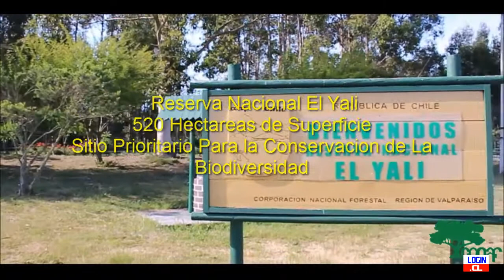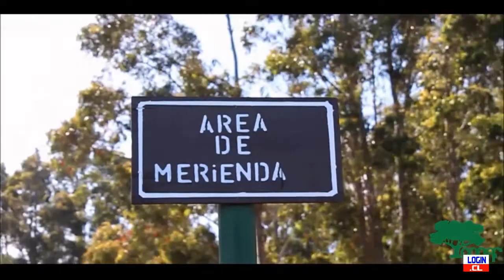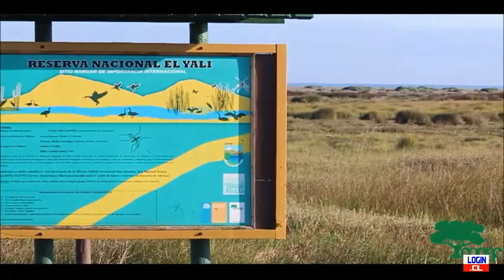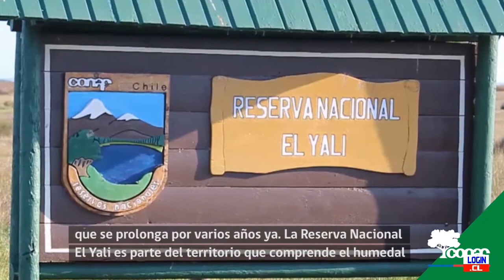Conaf elabora video educativo para celebrar los 24 años de vida de la reserva nacional El Yali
Guardaparques de la Corporación Nacional Forestal (Conaf) elaboraron un video educativo sobre la historia y los principales recursos naturales de la reserva nacional El Yali, de Santo Domingo, con motivo del vigésimo cuarto aniversario de la creación de esta  área silvestre protegida del Estado, que se conmemora oficialmente este sábado 23 de mayo.
La pieza audiovisual busca aumentar el conocimiento y la valoración de esta área silvestre protegida del Estado, creada el 23 de mayo de 1996. La unidad alberga, aproximadamente, a 128 especies de avifauna acuática.
Al respecto, el director regional de la entidad, Sandro Bruzzone, manifestó que “esta  producción audiovisual  busca aumentar entre la población el conocimiento y la valoración de la unidad, que desde el año 1996 ostenta la categoría de sitio Ramsar, es decir, de humedal de importancia internacional, particularmente como hábitat de aves acuáticas y ribereñas”.

“Como medida preventiva frente a la pandemia de coronavirus (COVID-19), la reserva nacional se mantiene temporalmente sin atención de público, por lo cual decidimos celebrar el aniversario número 24 de manera diferente, innovadora, con la realización de este didáctico video, que los interesados pueden revisar en las redes sociales y el sitio web de Conaf”, complementó.